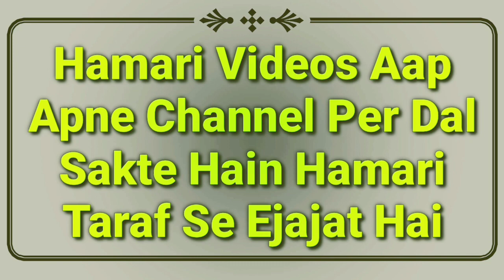Hadees Ka Sabaq Part 58 | Khab Me Humbistari Krne Or Ahtelam Hone Se Gusal & Napaki Ke Masail | MARB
Nightfall in islam important video hai tirmizi shareef ki hadees ka sabaq ke khab me humbistari karne or ahtelam hone par gusal kab wajib hota hai or admi napak kab hota hai by Mufti Abdur Rahman Banahara MARB Deeni Malumaat YouTube Channel

2⃣ WhatsApp Par Ham Se Judne Ke Liye Aap Apne WhatsApp Number Se Hamare WhatsApp Number Ko Apna Naam Aur Mukammal Adress Ke Saath Add Likh Kar SMS Send Karen,

3⃣ Koi Sawal Yani Masla Masaail Puchna Ho To Aap Comment Ke Zarya Puch Sakte Hain Ya Mufti Sahab Ke Number Par Call Kar Ke Puch Sakte Hain,

4⃣ Channel Ke Bare Mein Kuch Batana Ho Ya Aap Apni Video Dalna Chahte Hain To Rabta Kar Sakte Hain,
🌎MARB🌎
Channel By :- Mufti Abdur Rahman Banahara
Full Adress:-